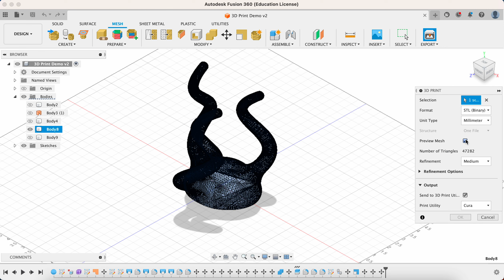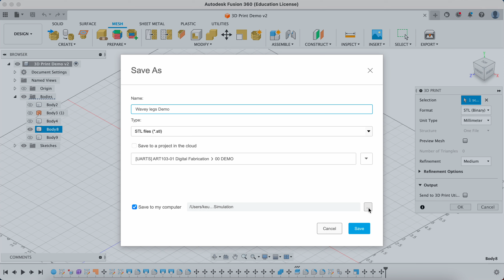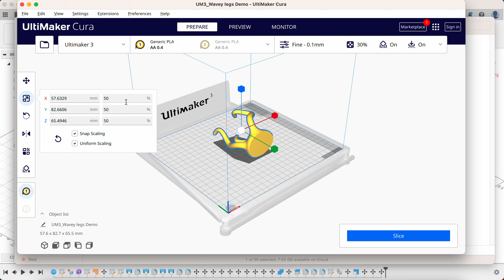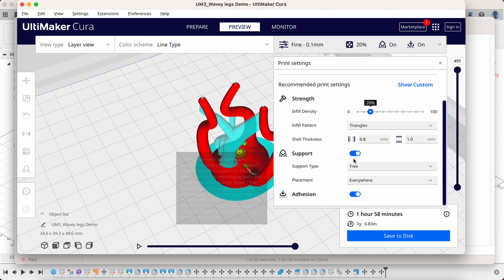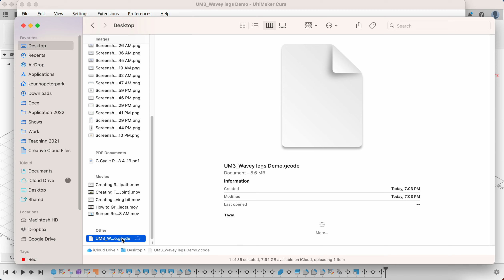How to Export STL file and Import to Cura to get GCode file